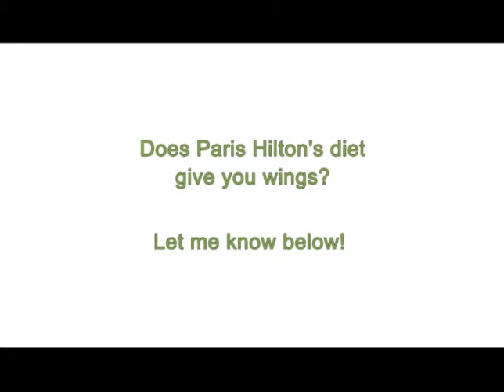Paris Hilton Is Not Having Sex In This Video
Oh Paris. Your antics have been less than stellar over the years and this diet that you allegedly followed at some point in your life (who knows, you may still do so) is right up there with "One Night In Paris", going to jail, "House of Wax" and well... "Drunk Text"?

For everyone who watches this video, if you didn't get the memo, this diet approach is just plain ridiculous!!! Paris Hilton is not someone to idolize when it comes to keeping trim, among other things!

Nutrition
Fitness
Health
Fad Diets
Stupid Diets
Unhealthy Diets
Podcast
Snow
Summer
Bikini Bodies
Skanky Girls
Whores
Advice
Afrojack

Another episode of GiGi Eats Groceries will be out August 2, 2012 - By The Way! :)

An iDalis Media Production